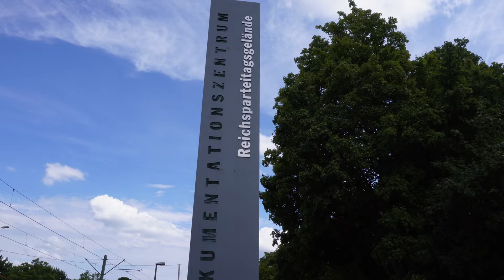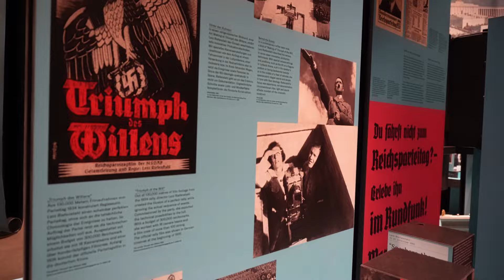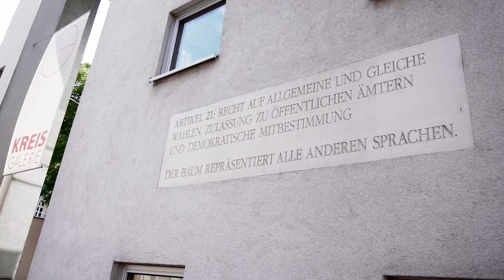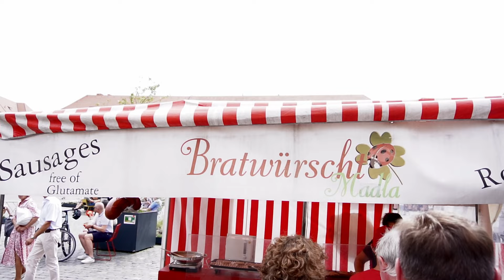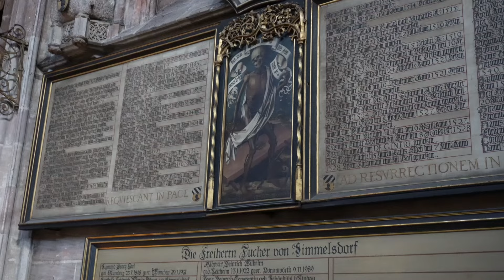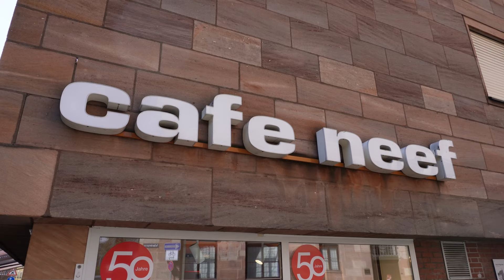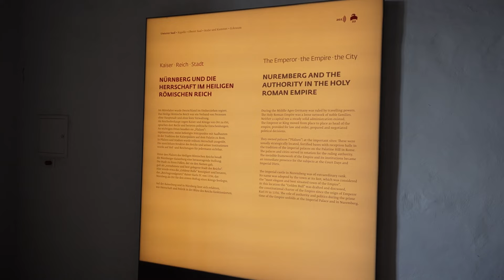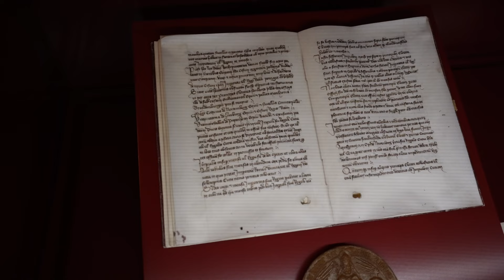Visiting Nürnberg, Germany - American family visits the historic Bavarian city of Nuremberg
Nürnberg, Germany - the second largest city in the German state of Bavaria is the next stop on our tour of northern Bavaria and the Franconian region. The city has a long and rich history, but also has a dark past. With a few days to explore, we visited some of the most important sites to see and ate some amazing food. Join us as we explore this beautiful city!

We still have more videos from the amazing and historic cities of this region coming soon, so don't forget to subscribe to the channel and hit that notification bell so you don't miss anything!

00:00 Intro
01:17 St. Lorenz
03:27 Documentation Center
05:25 Way of Human Rights
06:17 St. Elisabeth, St. Jakob, Weißturm
07:03 Drei im Weggla
07:57 Schöner Brunnen
09:12 Have to give the kids a break sometime!
10:09 Riverside Restaurant
11:14 Weißgerbergasse
12:37 St. Sebald
14:10 Cafe Neef
14:33 Imperial Castle
16:44 Sinwell Tower
17:23 Tiefer Brunnen
18:23 Castle Wall and Garden
19:20 Albrecht Dürer's House
19:49 Kuhmuhne
20:04 Frauenkirche
21:27 Zum Spießgesellen
22:40 Outro

About us: One year ago, after a long time of hoping, dreaming, and planning, we sold or gave away almost everything we owned and left the United States to begin our journey with four children as an expat family. We moved to Leipzig, Germany, a beautiful city in the state of Saxony. This is our story.

If you like our videos and want to help us continue to create more content, there are a few ways you can support us:
It makes a difference in the YouTube algorithm to help us gain more exposure.
By shopping through our links, you pay the exact same price, but the companies chip in a little bit for us. Even if you don't buy the exact items listed, it still makes a difference for us.
*For more direct support, you can click that Super Thanks button under the video.

Sony ZV-E10 (Germany) (US)
Sony Digital Bluetooth Wireless Microphone ECMW2BT (Germany) (US)
Sony GP-VPT2BT Bluetooth Handle (Germany) (US)
Rode VideoMicro (Germany) (US)
Mosiso Camera Backpack (fits my 17 inch Lenovo Legion!) (Germany) (US)
GVM LED Lights (Germany) (US)
Condenser Mic (Germany) (US)
DJI Osmo Action (link to the Action 2 - our next action cam upgrade)